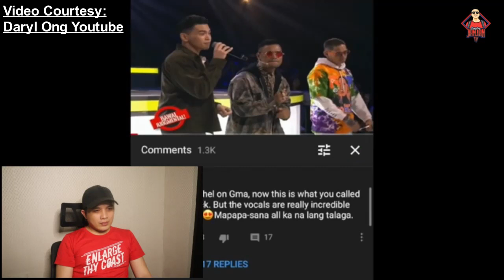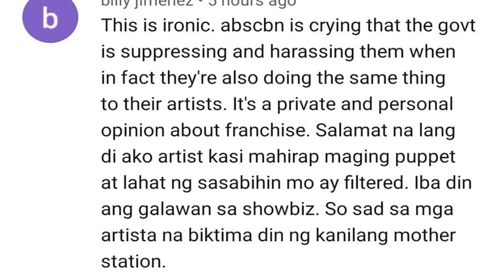DARYL ONG NAGSALITA NA! Ba't sila tinanggal sa Corrupt Network!